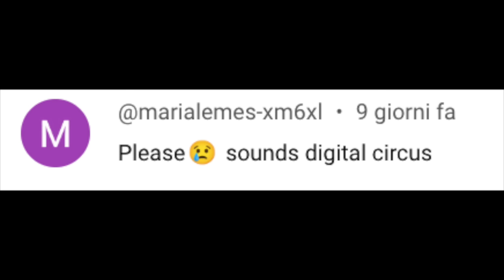Making the sounds of THE AMAZING DIGITAL CIRCUS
Hey guys, I've recreated the sounds of "The Amazing Digital Circus - pilot". This new series is very intriguing, and the characters are quite interesting. Definitely, Jax is my favorite. Let me know who yours is!

Creator: @GLITCH